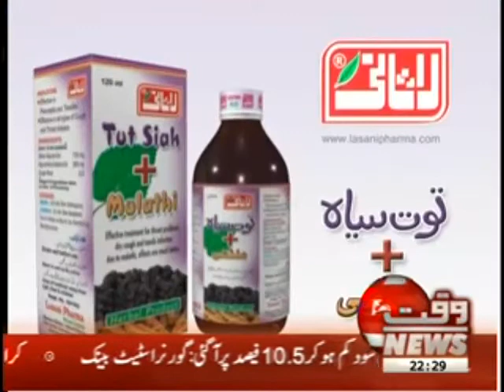Tonight With Fahd 10 August 2012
Monday to Friday Current Pakistan Concerned Hot Issues Program of Unique and Witty Conversation Tonight With Fahd Waqt News TV 10 August 2012